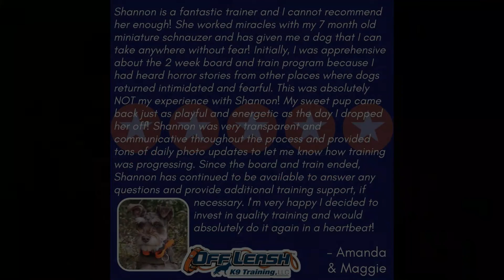Knoxville Dog Trainers - Mini Schnauzer, Maggie: Six Month Old Wild Child Rocks Knoxville Off Leash!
Maggie the Mini Schnauzer attended a few S.T.A.R. Puppy Classes when she was around 4 months old before her Mom decided to upgrade her sassy little munchkin to the 2 Week Board & Train!! Maggie had a ton of fun in puppy classes, and while she built a foundation for some cool commands like Touch and Through, she was so easily distracted that it was hard for her to focus on Basic commands, and became dependent on treats to perform any commands.
Maggie started her 2 Week Board & Train at 6 months old, and she was full of enthusiasm and zest for life! Maggie was also excitable, distractible and had a stubborn streak a mile long!! Maggie's only flaw was being a typical puppy with selective hearing who wanted to do what she wanted to do when she wanted to do it!!

Maggie was a little stubborn with some of her commands such as Sit and Down initially because she didn't enjoy going into a submissive position. She picked up Heel very quickly and loved Place, and she also continued to practice some of the Advanced commands she learned in puppy classes!
Maggie already Loved her trainer, but she grew to Respect Leadership and began to look for Guidance along her journey!! Maggie was Off Leash quickly into her 2 Week Program, and what she was able to accomplish was mind-blowing for a 6 month old, previous fun-loving criminal!!

So proud of this "Tiny But Mighty" munchkin!! Check out Maggie's Amazing Transformation!!!
Way to go, Maggie!!!

OLK9 Trainer: Shannon